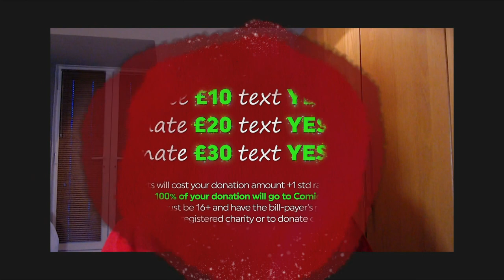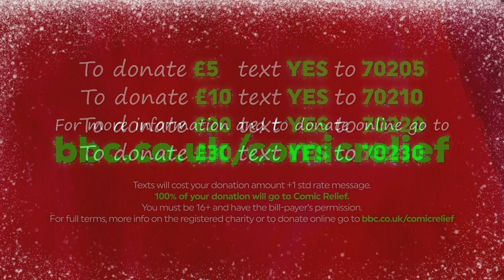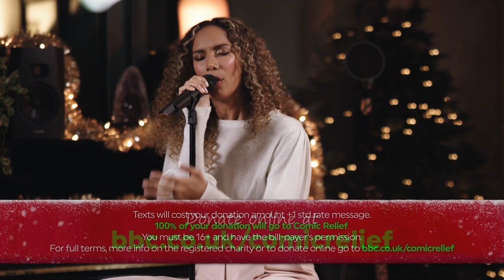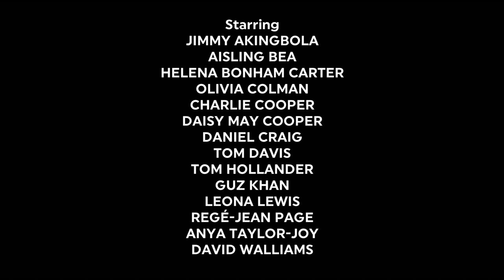Cinderella A Comic Relief Pantomime for Christmas 2020 1080p HDTV H264 DARKFLiX